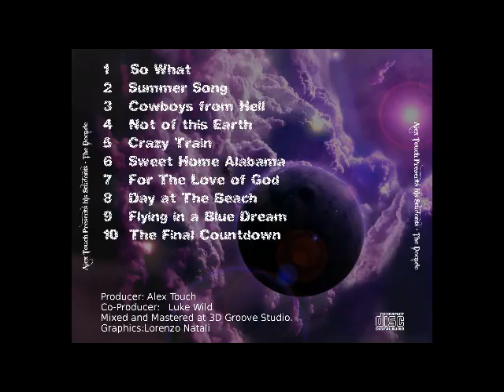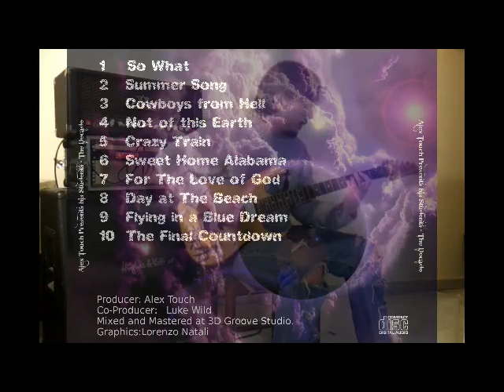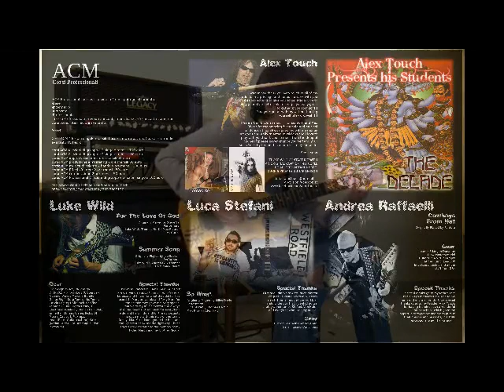Alex Touch Academy - DIEGO TORRICE - Final Countdown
Video tratto dal primo album dei miei allievi intitolato THE DECADE (2011)Final Countdown degli Europe ,Backing track + Diego Torrice on solo guitar.Diego è stato uno dei miei allievi più bravi ONLINE ,facevamo lezione in cam lui da casa sua a Frosinone e io a casa mia a Lido di Camaiore. è un allievo che ricorderò sempre ,come la sua famiglia davvero gente apposto.La chitarra è uno dei
prototipi che ho assemblato,lui è venuto da Frosinone a prenderla e questo per me è davvero un onore e parla molto di più che tante parole se ha fatto tanti chilometri per venirsela a far fare. ,chitarra davvero unica ,suono YEAH al solito grazie Dieguito sei come un fratellino minore per me.. ROCK n ROLL Folks!!!